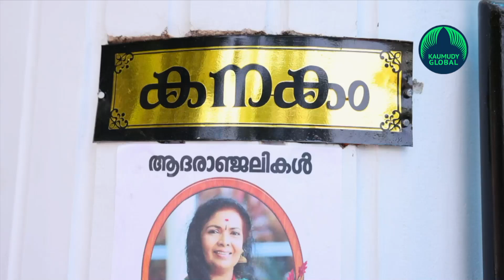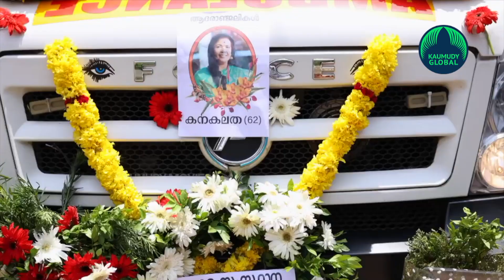People from film industry and others pay their last respects to Malayalam actress Kanakalatha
Mollywood actress Kanakalatha breated her last at her residence in Thiruvananthapuram on Monday. She was 63. The actress has been suffering from Parkinson’s disease and dementia since 2021.